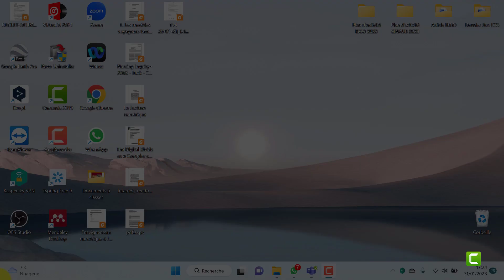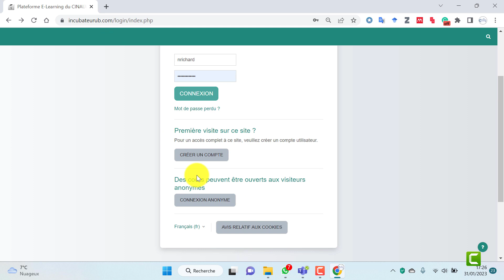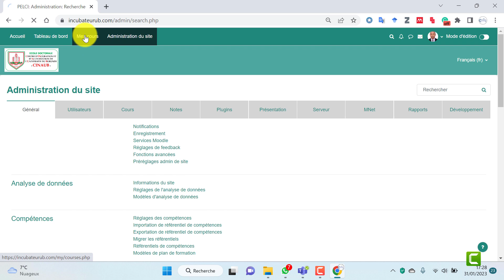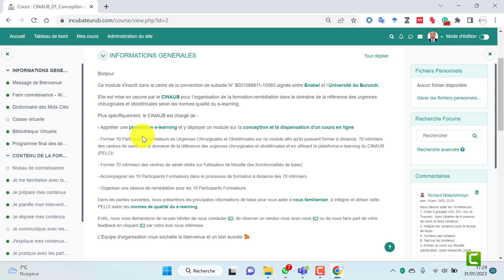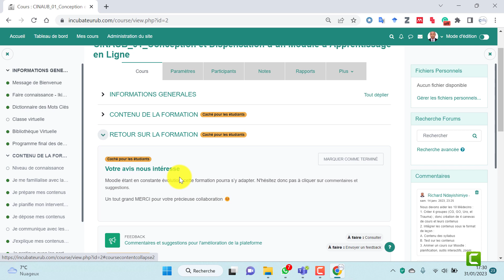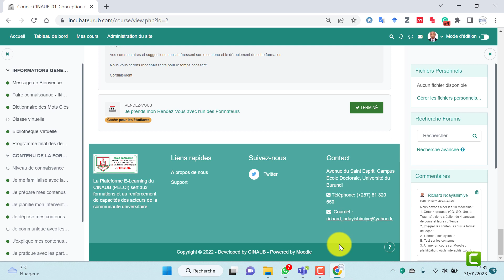Visite guidée sur la PELCI